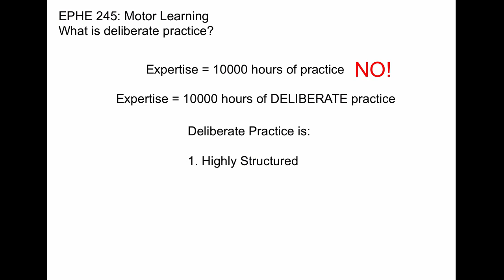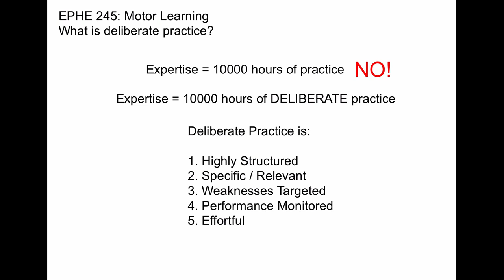Deliberate Practice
EPHE 245
Introductory Material
Video 8